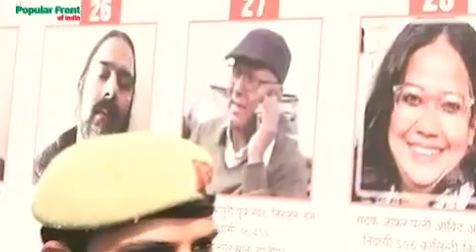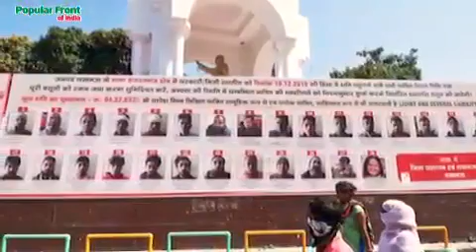பா ஜ க வின் அராஜகம் சங்கி கழின் அட்டகாசம் Bjp யின் சதி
பிஜேபி யின் தந்திரம்